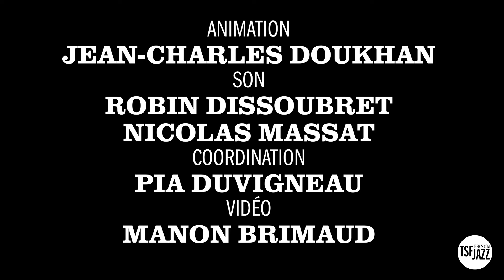Jean-Jacques Milteau "New Key To Key To The Highway" en session TSFJAZZ!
Si notre invité avait su que sa vie changerait du tout au tout le jour où, ado, il a déboursé 8,50 francs pour acheter son premier harmonica !

Depuis, Jean-Jacques Milteau est devenu un ambassadeur de l’instrument, s’illustrant avec des personnalités aussi diverses que Gil Scott-Heron, Eddy Mitchell, Barbara ou Terry Callier.

Son nouvel album, “Key To The Highway”, continue à célébrer toutes les musiques qui ont marqué sa vie.

Line up :
Jean-Jacques Milteau, harmonicas - Johan Dalgaard, piano - Michael Robinson, chant - Carlton Moody, guitare - Gilles Michel, basse.